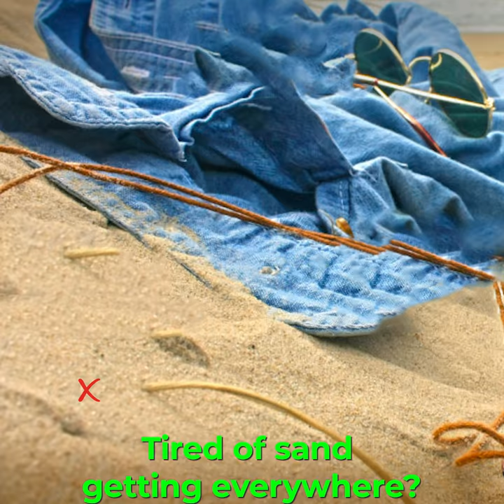SAND AWAY BEACH BAG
This beach bag is lightweight but made with a strong mesh fabric material, the bag can be used to hold toys, beach towels, clothes, swimsuits, sunglasses, goggles, snacks and other accessories. The mesh beach bag can be folded for simple and easy storage in your handbag, drawer, luggage case, etc when not in use.